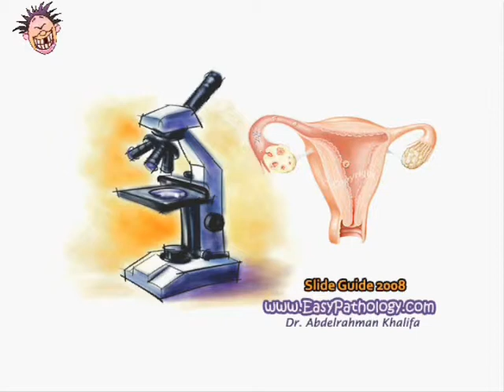HistoPathology "Vesicular Mole" --AllTebFamily.com--Dr.Abdelrahman Khalifa.wmv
HistoPathology
Dr.Abdelrahman Khalifa
2008

تمــ الرفع بواسطة
فريق عمل كل الطب